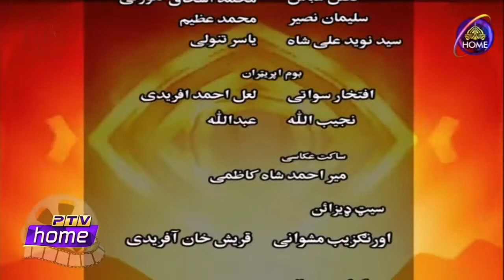PTV Home Pashto Comedy Drama Serial | Wrong Namber | رانګ نمبر | Episode 12 Ptv Peshawar Centre